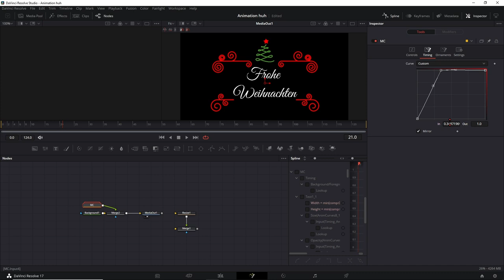Free Christmas Title Animation Davinci Resolve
Deine Resolve Community im Web:
Davinci Resolve Deutschland Discord: